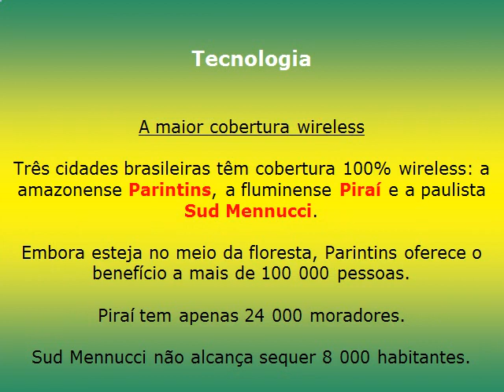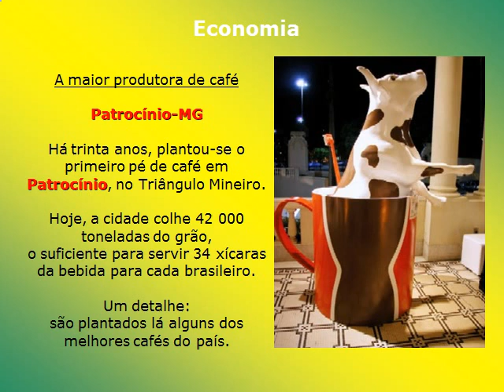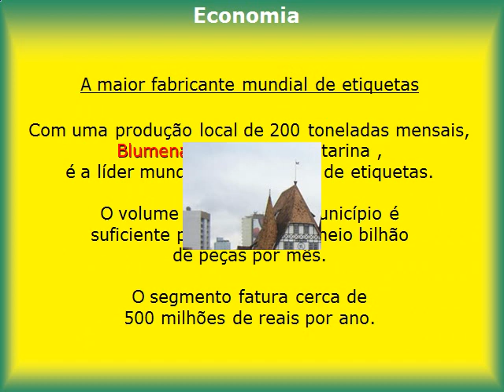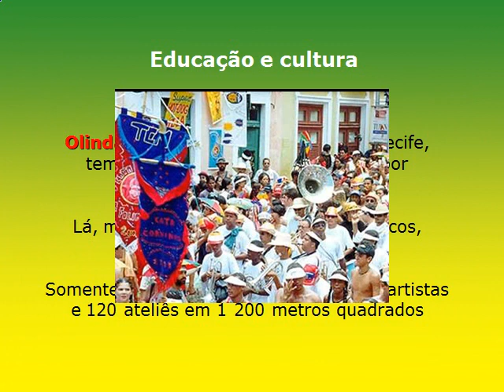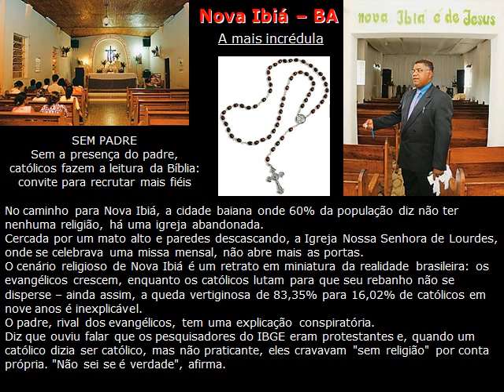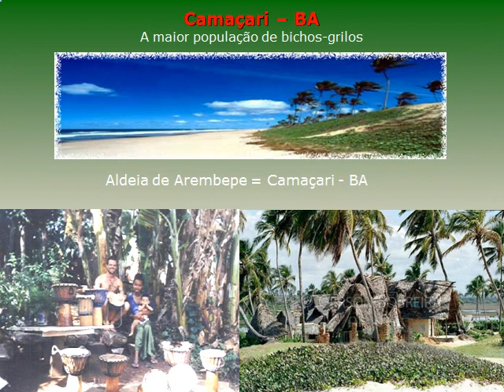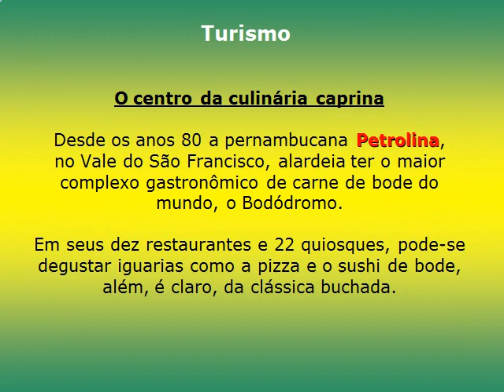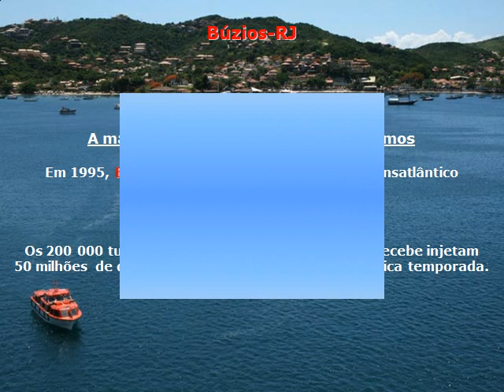Peculiaridadesde_municipios_brasileiros